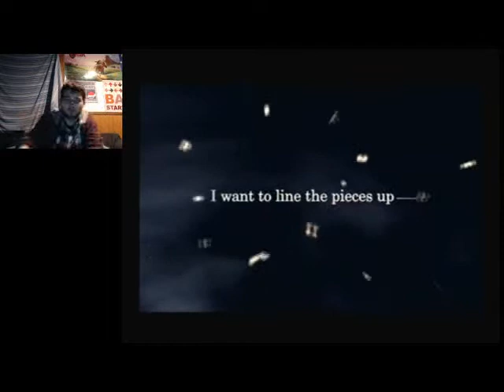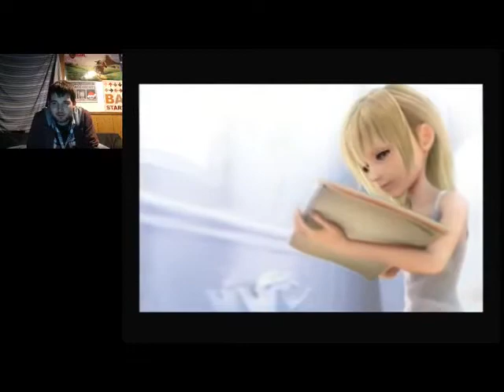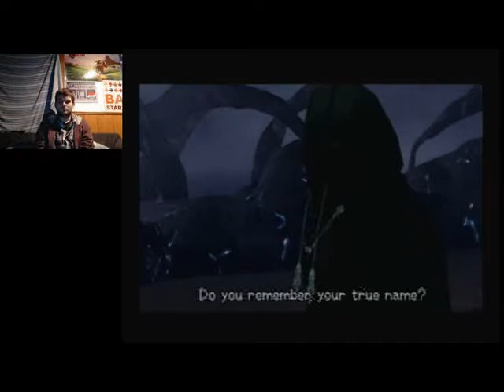Who The Hell Is Roxas? | Let's Play Kingdom Hearts 2 Proud Mode Part 1 (24KTV Day 244)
Day 244 of 365:
Today continue on our blind run through kingdom hearts 2 and are introduced to... Roxas? Who in the blue hell is Roxas? 24Kevin